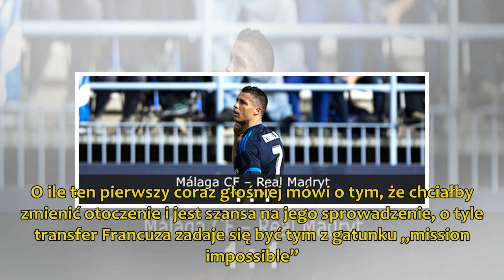Hazard i Pogba pomogą Zidane'owi odbudować Real?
Według „L’Equipe”, Real przyszykował 500 mln euro na wzmocnienia. Do drużyny mają trafić wielkie gwiazdy oraz piłkarze z potencjałem na to, by w przyszłości błyszczeć. To okno transferowe m...